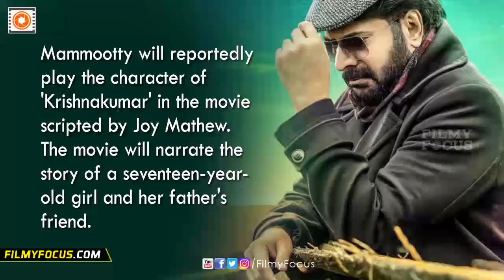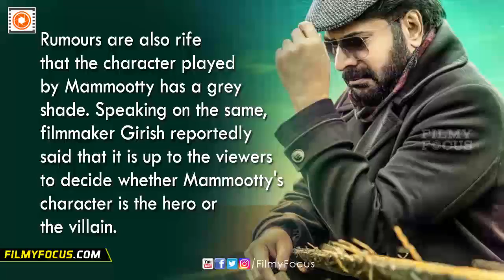Mammootty's Intense And Gripping Looks At Uncle Malayalam Movie First Look Poster | Malayalam Focus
Mammootty's Intense And Gripping Looks At Uncle Malayalam Movie First Look Poster